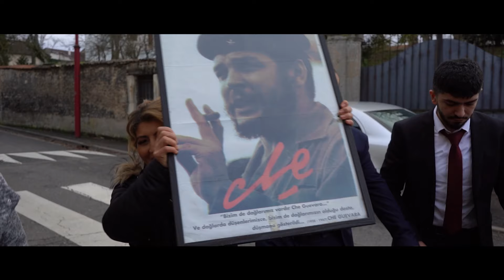Leyla & Mustafa Zincir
4K ( Klip 2 ) Dugun Ozeti

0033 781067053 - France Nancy